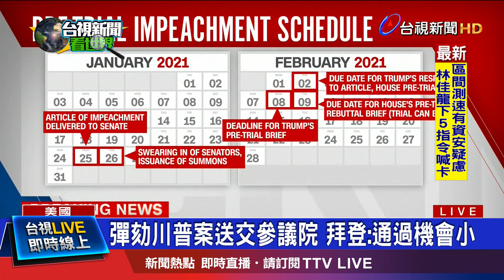拜登人事案優先 參院2/8後審理川普彈劾案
美國前總統川普的彈劾案，有了最新進展。眾議院在當地時間25號晚間，正式向參議院提交前總統川普的彈劾案。參議院先前已經決定延後到2月8號當週，再開始審理。如果要將川普定罪，除了民主黨全投同意票之外，還需要17名共和黨議員支持。不過時間一延後，也讓越來越多參院共和黨員，反對彈劾，連總統拜登也透露，要將川普定罪的機率不大。